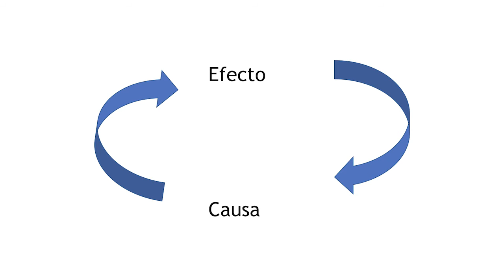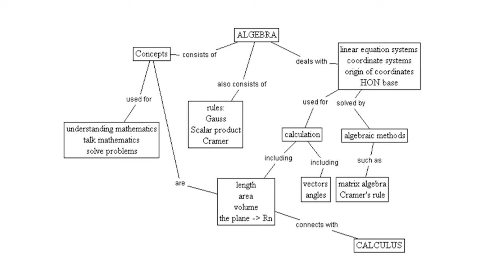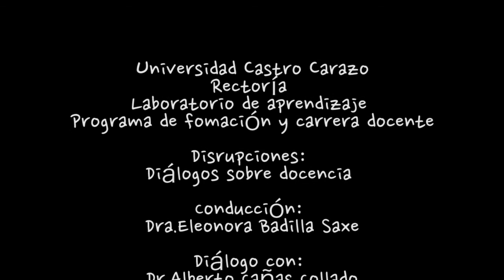Dr. Alberto Cañas Collado: Ideas Poderosas.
Entrevista realizada al Dr. Alberto Cañas Collado: Ideas Poderosas  en el programa Disrupciones de la Universidad Castro Carazo y conducido por la Rectora Dra. Eleonora Badilla Saxe.